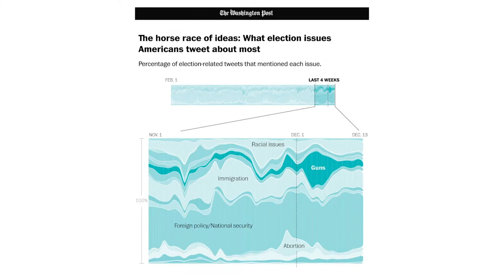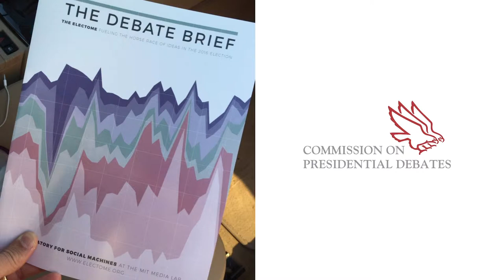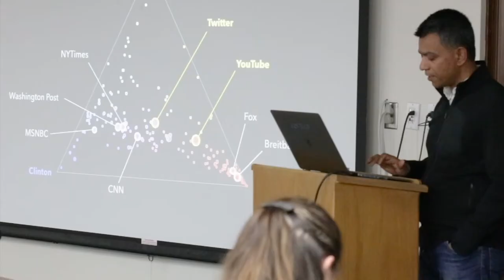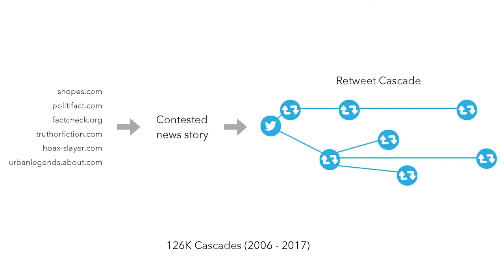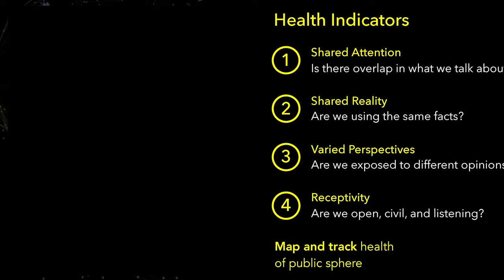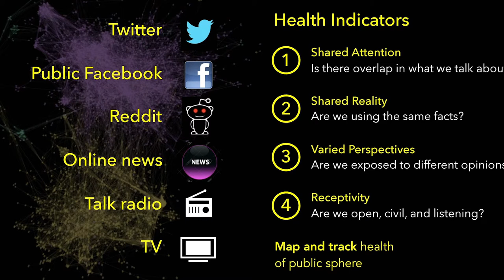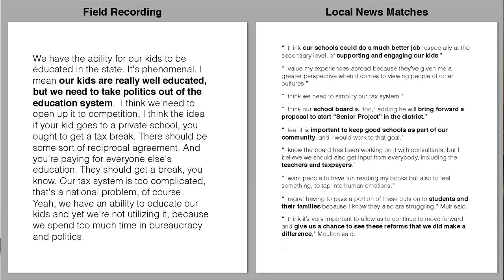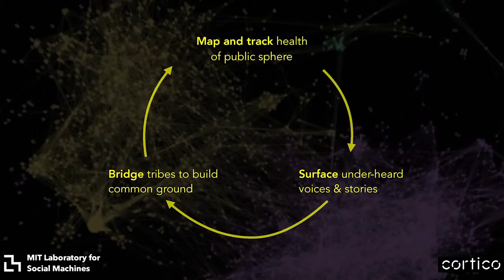Deb Roy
Listening Technologies for Understanding Public Opinion